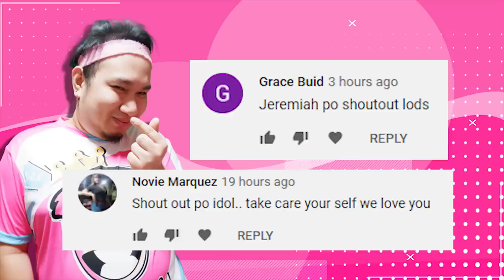0-6 COMEBACK SA 1V1!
Comeback king!